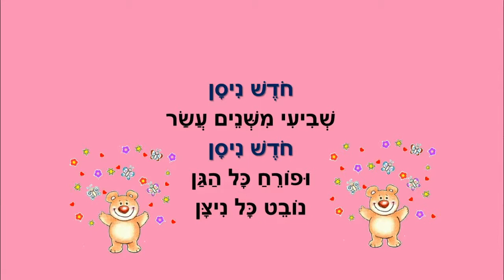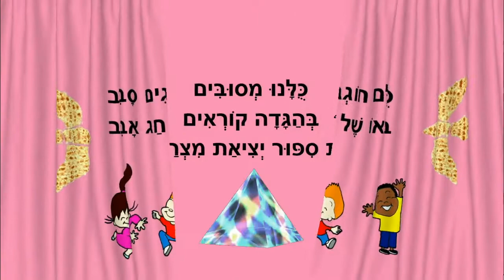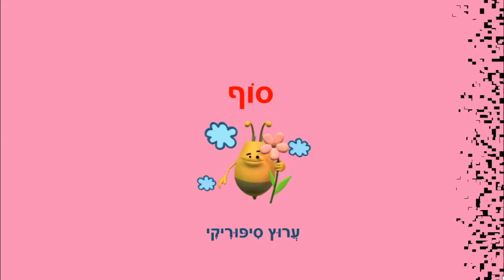חודש ניסן - סיפור לילדים - כתבה: ריקי זקן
חודש ניסן
סיפור ילדים